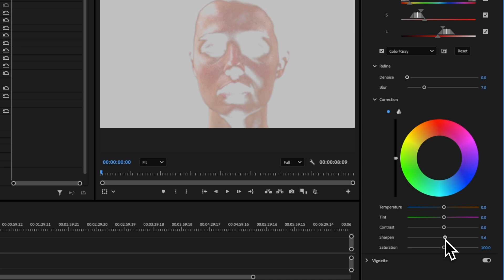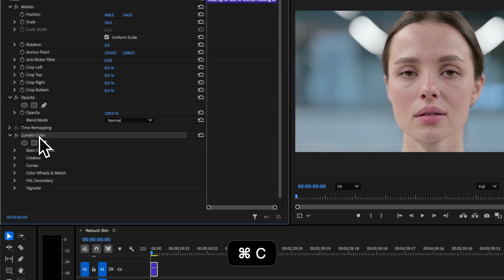How To Smooth Skin In Premiere Pro (Without Plugins)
Learn How To Smooth Skin In Premiere Pro